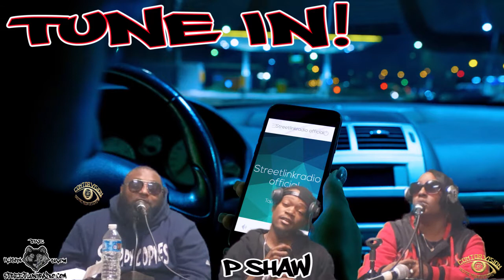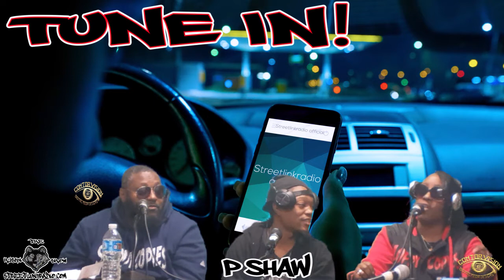THE HUSKY SHOW SLOPPY COPIES P SHAW